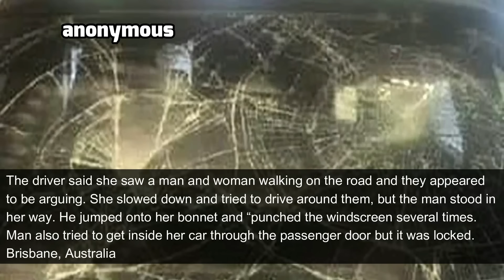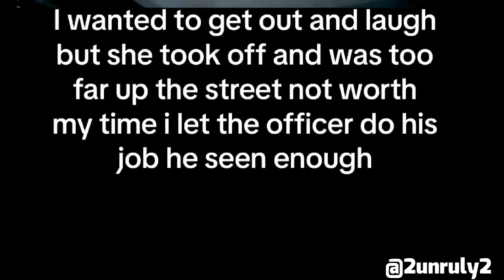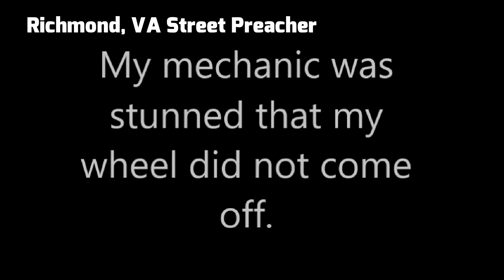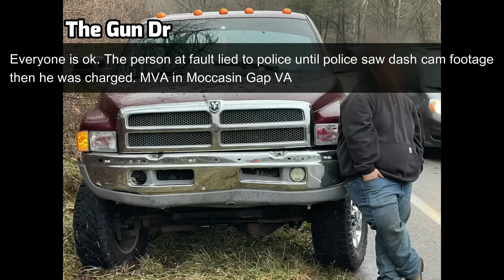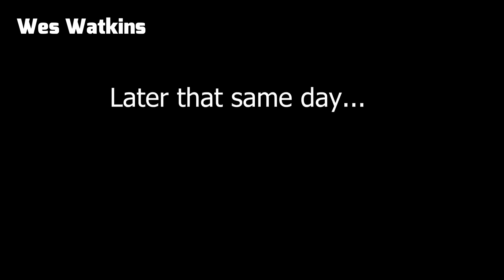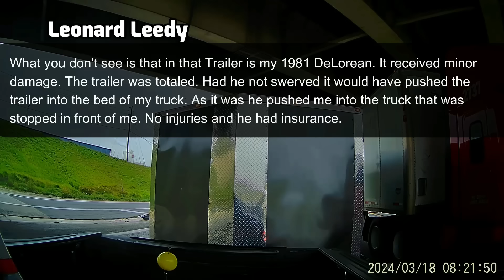BEST OF THE MONTH - Road Rage! Bad Drivers! Instant Karma! Car crashes! --- learn how to drive.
Best of the month -Bad drivers,Driving fails -learn how to drive. (Hit And Run, Accident, Road Rage, Instant karma, car crashes, wreck, road rage  ).
This is video about bad drivers.Here you can learn how to /how not to  drive and behave in traffic.There's original commentary and/or storyline at the beginning or at the end of the clips throughout the compilation.Please, read each clip text commentary on the video screen. We tried to give you additional information about so you can better understand what did driver do wrong.